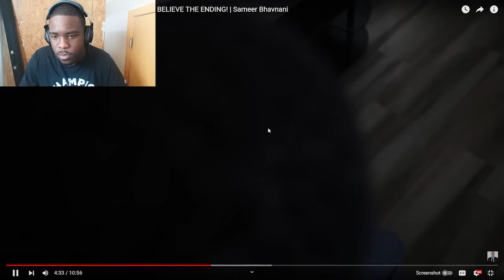Husband Sells His Wife To His BEST FRIEND for 100k